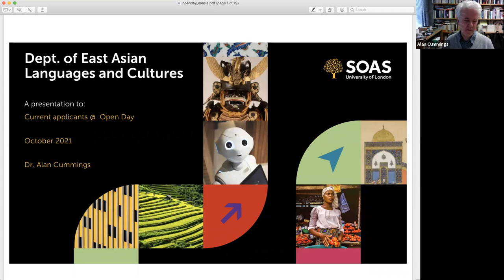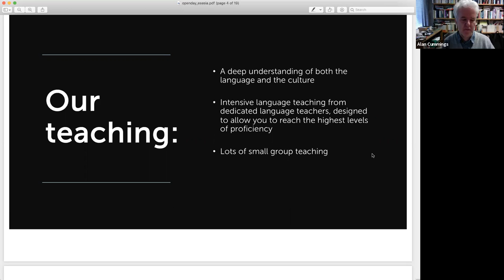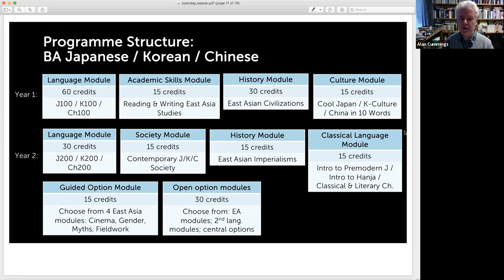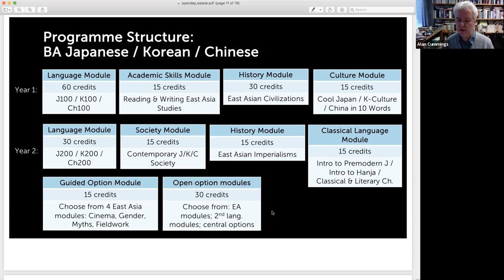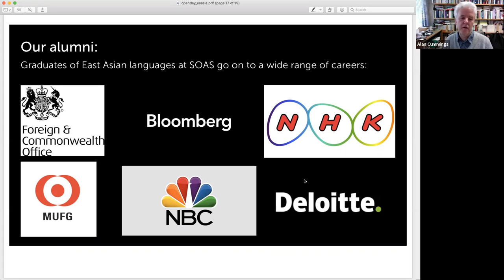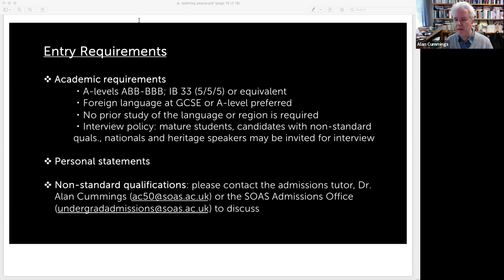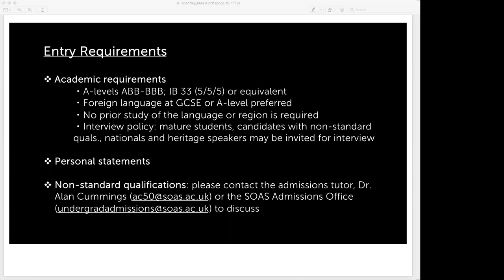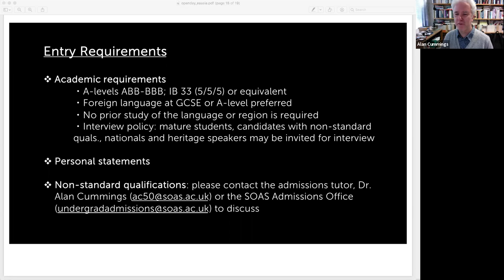East Asian Languages and Cultures: UG Virtual Open Day - Oct 2021